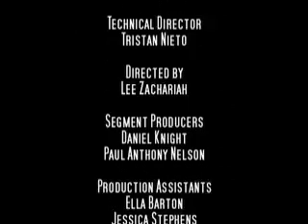The Bazura Project 1.06 - Reviews + Outro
Is it possible that Lee and Shannon finally like a film they're reviewing? What is the magical cinematic wonder that has turned their Grinch-like hearts?